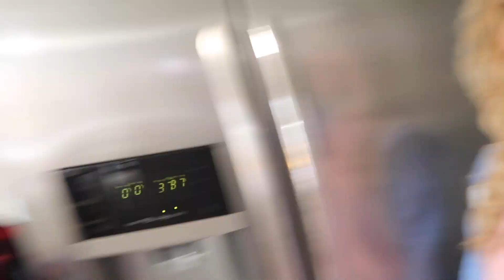SAD NEWS | Family 5 Vlogs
SAD NEWS